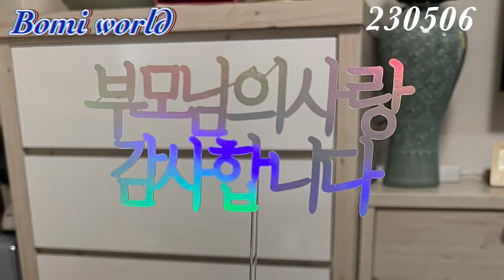230506 Parent's day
봄이가 밤새 구토를 했습니다. ㅠㅠ
할머니 집에서 과식이 원인 같습니다.